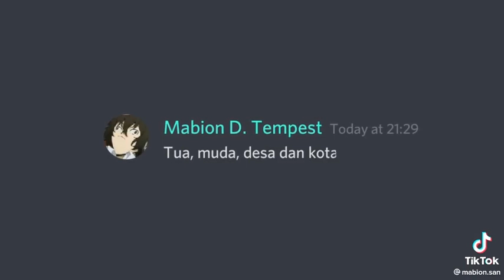Coblos Gambar Banteng?!?!!!! Remix Video